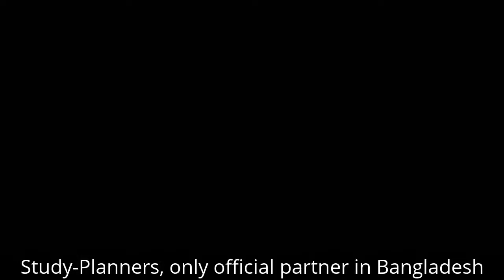My Edited Video